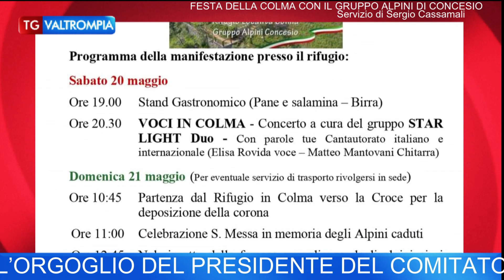ALLA COLMA DI CONCESIO IL 40ESIMO ANNIVERSARIO DELLA POSA DELLA CROCE: L’ORGANIZZAZIONE È A CURA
ALLA COLMA DI CONCESIO IL 40ESIMO ANNIVERSARIO DELLA POSA DELLA CROCE: L’ORGANIZZAZIONE È A CURA DEL GRUPPO ALPINI DI CONCESIO NELLE GIORNATE DI SABATO 20 E DOMENICA 21 MAGGIO - Estratto da Tg Valtrompia di Sabato 6 Maggio PiùValliTV CANALE 83 - In onda su PiùValliTV Sabato 6  Maggio alle ore 20:00 ed in replica Lunedì e Giovedì alle 17:00